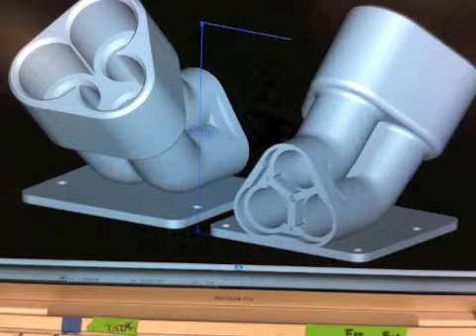3D Printer Models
Cool models that I printed on my new 3D Printer.